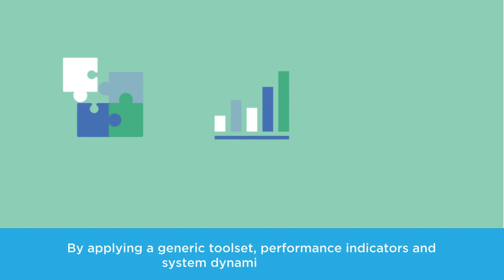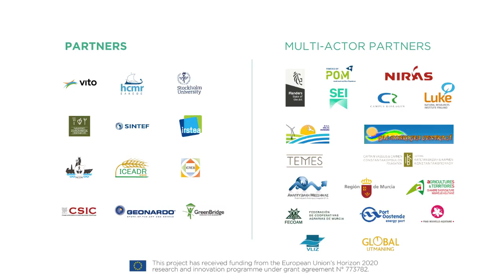COASTAL H2020: Collaborative Land-Sea Integration Platform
Funded by the European Union’s Horizon 2020 research and innovation programme COASTAL is a research and innovation project, a unique multi-actor collaboration of coastal and rural business entrepreneurs, administrations, stakeholders, and natural and social science experts to formulate and evaluate business solutions and policy recommendations aimed at improving the coastal-rural synergy to foster rural and coastal development while preserving the environment.

Coordinated by VITO (Belgium) the consortium includes 29 partners from 9 countries. Further information can be found on the project

The project runs between 1 May 2018 and 30 April 2022